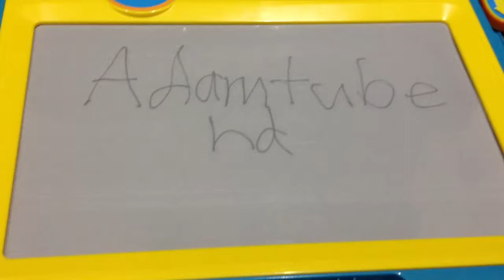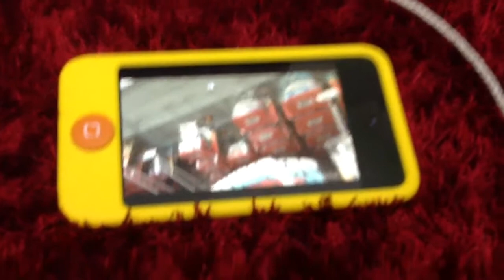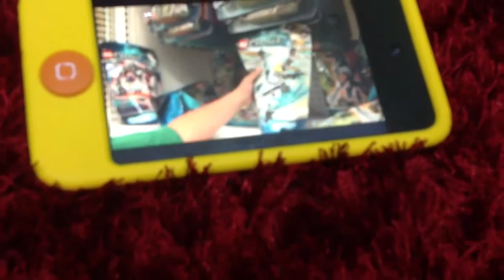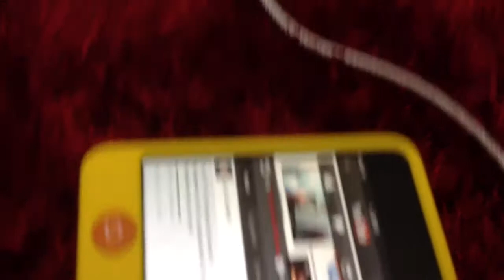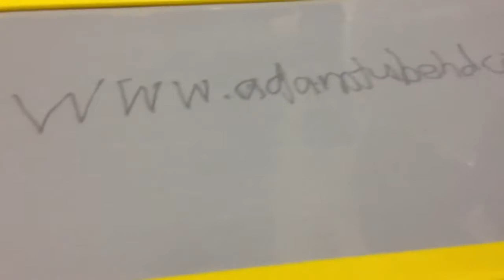Adam see evan goes to toys r us on YouTube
Adam is watching the moives is called Evan goes to toys r us he look at the toys with Lego,skylanders,despicable me 2,turbo and more.